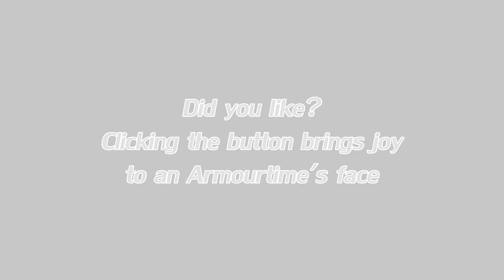Cubeworld - 82 - Pet-stravaganza - RPG Alpha Gameplay LP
In this episode, Armour skips past a bunch of ocean-avoiding shore running to get us to a new biome, the desert.  We go through our pets and I ask for name suggestions!  Leave one in the comments if you can think of a good one!   Or a crappy but hilarious one?

Want to play with Armourtime? Leave a comment and subscribe and STAY TUNED for information about when and where I will be logging on to a server to roll around as DWARFoTIME, my Blue Bearded Archery Ranger!

Cube World is an action adventure RPG
made by Wollay beginning in 2011.
Currently in Alpha, with updates on the way -
It combines elements of many different classic games
in an open world Voxel based environment.
Pick a race and class, build your character and select a world
Travel by foot, by boat, or by hang glider across several biomes -
Explore and fight your way to find loot and glory!
Tame pets to ride and help you fight,
and visit towns to trade, sell and craft weapons and armor.
Select a multiplayer server to team with friends
And bring your character to new places

*store is currently down as of upload. Website still up
check back later for more details.